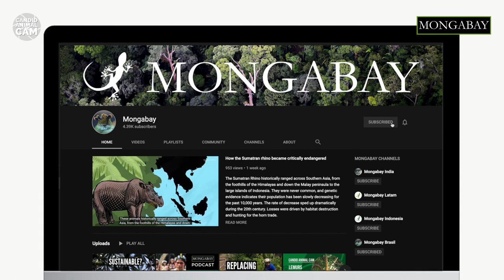Elusive bobcat caught on camera trap! | Candid Animal Cam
Come join your host, Romi Castagnino, and learn all about the species with the most extensive range of all North American felines. You'll also get to see some awesome footage of this wild animal caught on camera trap.

If you love wildlife, conservation, and the environment, you'll want to keep up with Candid Animal Cam for the latest videos of your favourite animals!

Special thanks to Sean M. McHugh (@seanmchughwildlife) for sharing his camera trap footage with us.